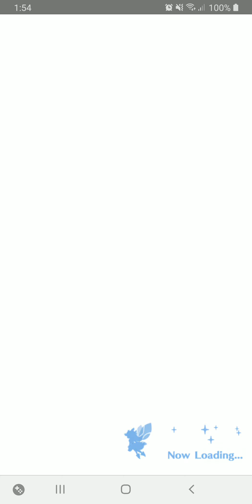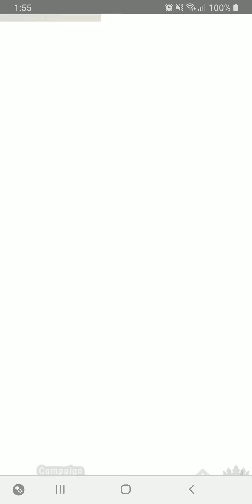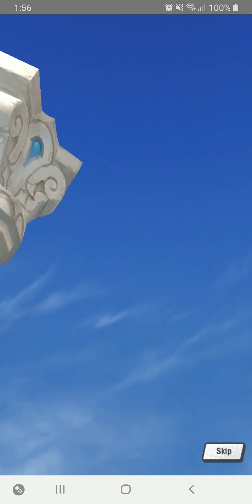[Dragalia Lost] Summon Showcase: Gala Dragalia - Reborn Nidhogg and Summer Alex Banner